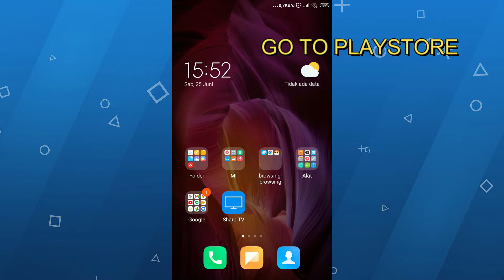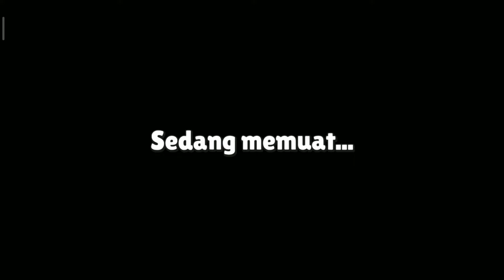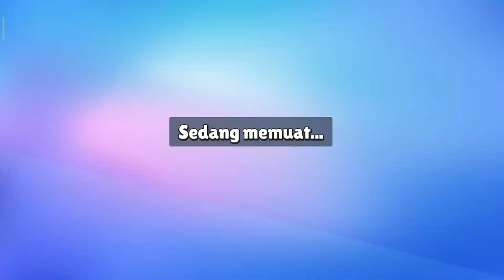HOW TO PLAY STUMBLE GUYS ON MOBILE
Can Play Stumble Guys on Mobile??. yes you can,,,,in this explain how,,,,check this video. and good luck...